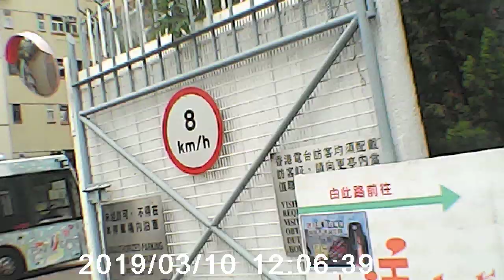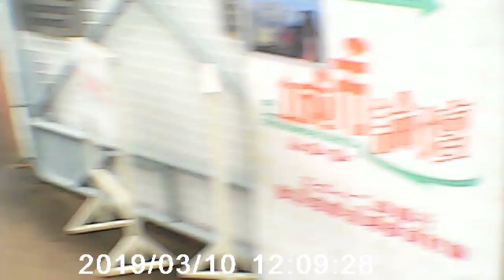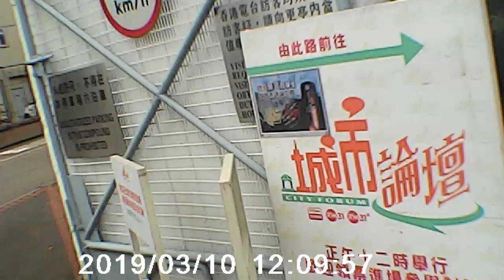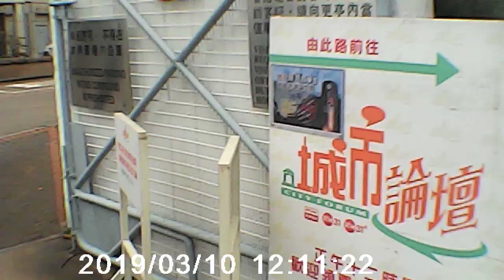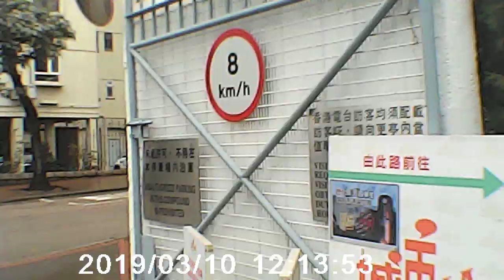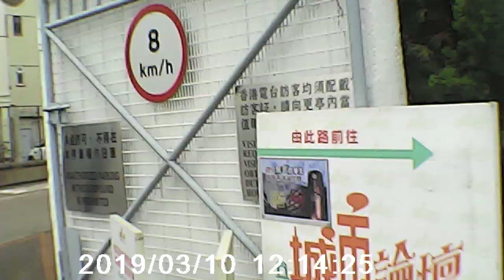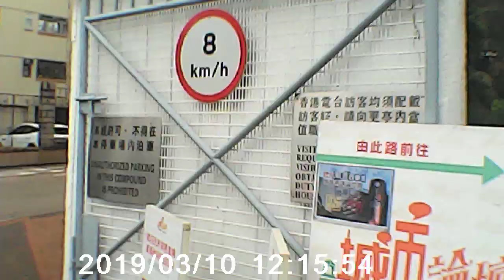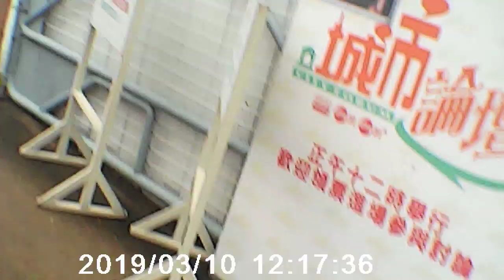UN:MOVI0003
理大嚴懲四學生 循循善誘論空間 Whether the punishments of four Polytechnic University students reasonable or not?

10/03/2019